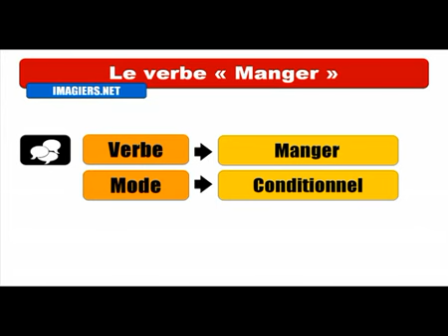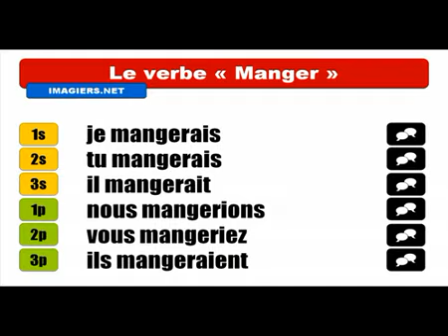Fransızca öğrenmek # Conjugaison # Manger = Conditionnel Présent